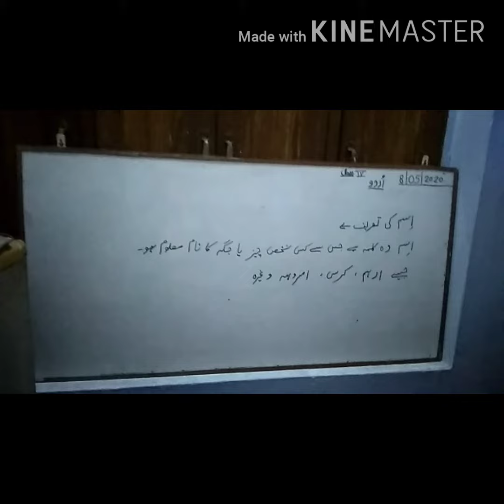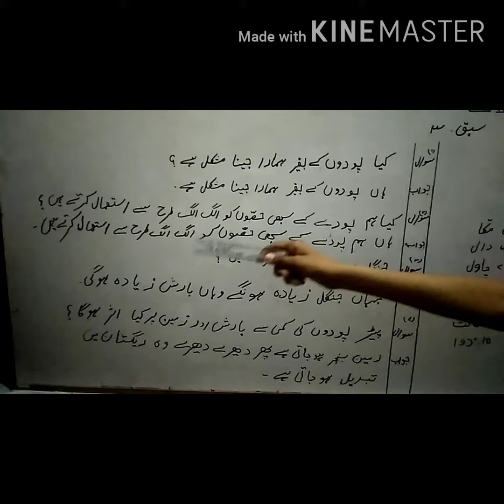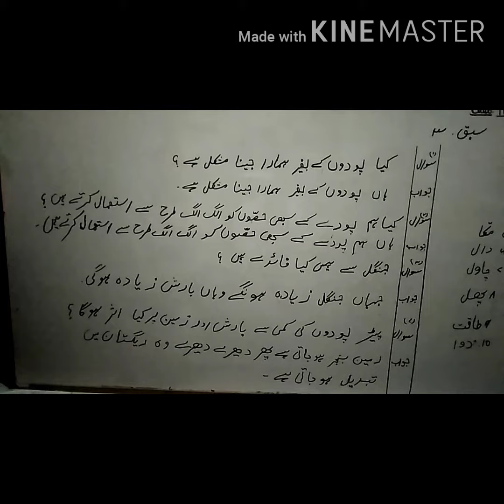Urdu Online Class for 4th (Chapter-3) notebook work